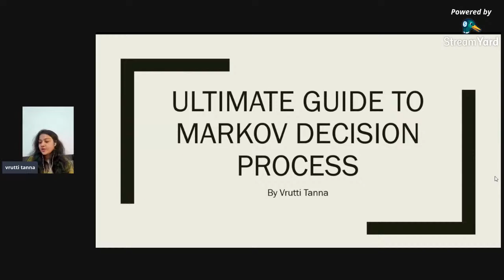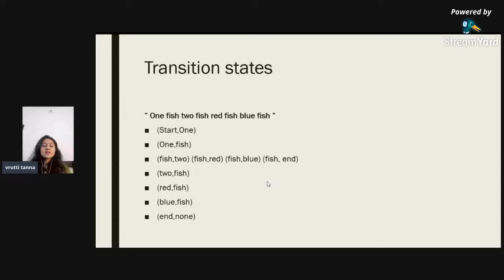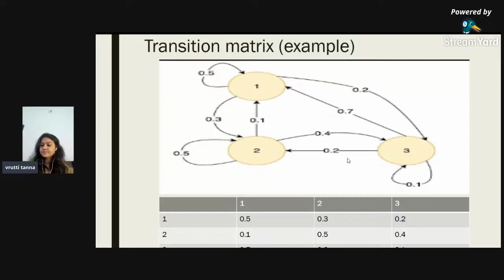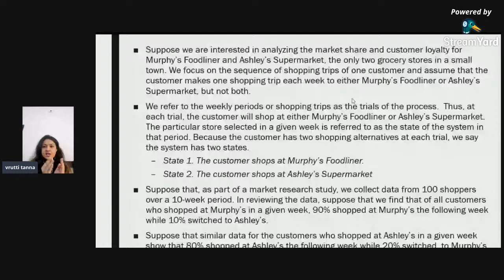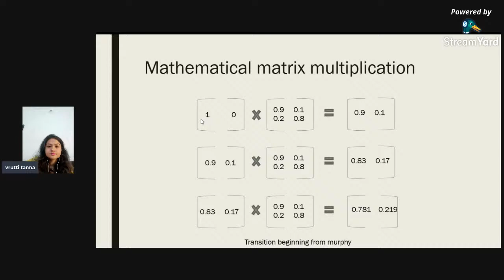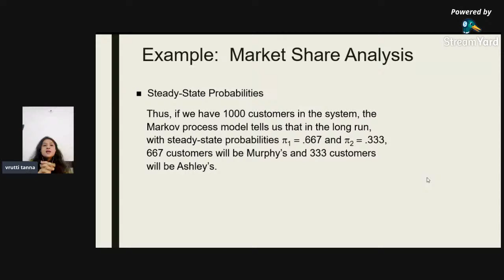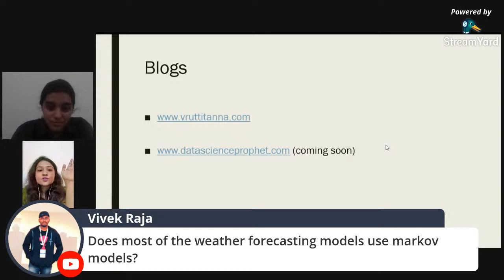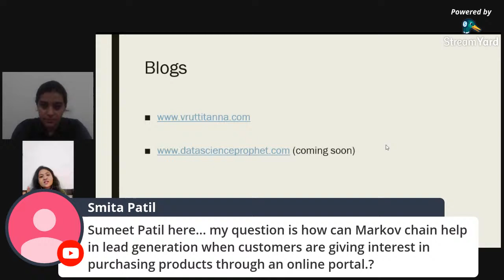Ultimate guide to Markov decision process by Vrutti Tanna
Women in Data Science (WiDS) Noida presents the "Ultimate guide to Markov decision process" by Vrutti Tannaas part of Virtual Session.

About the session:
Introduction about reinforcement learning,concept of markov decision process, explanation with example from finance industry

About WiDS:
The Women in Data Science (WiDS) initiative aims to inspire and educate data scientists worldwide, regardless of gender, and to support women in the field.

​WiDS started as a conference at Stanford in November 2015. Now, WiDS includes a global conference, with approximately 150+ regional events worldwide; a datathon, encouraging participants to hone their skills using a social impact challenge; and a podcast, featuring leaders in the field talking about their work, their journeys, and lessons learned. ​

About the speaker:

She is an experienced Data Scientist with a demonstrated history of working in the management consulting industry. Skilled in pythonprogramming Microsoft Office, C++, Public Speaking, R, machinelearningalgorithms deeplearning and Java. Strong information technology professional with a Master of Business Administration (M.B.A.) focused on Decision Science / Data science from Shanti Business School.